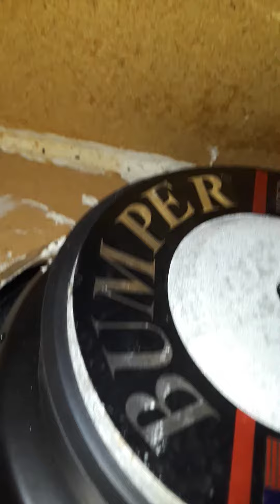Bumper Industries Incorporated 10in subwoofer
I've had these speakers in this bandpass box for about 15 or more years. Only pushing 175 watts to them and making sure not to clip or distort them and they've been handling it with no problem..